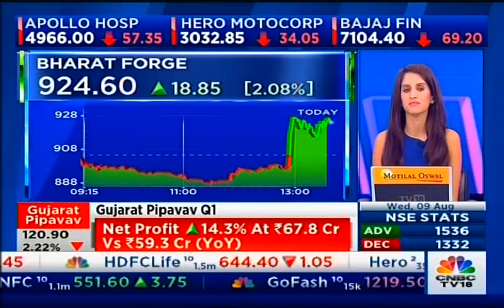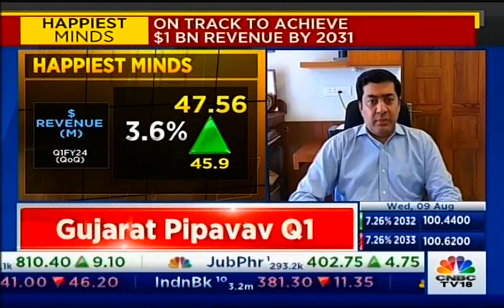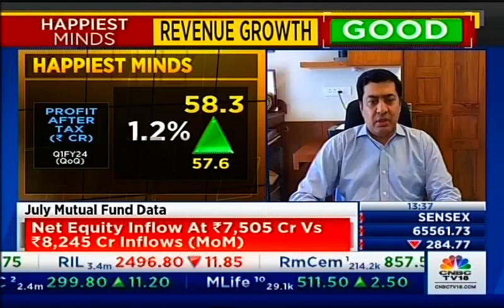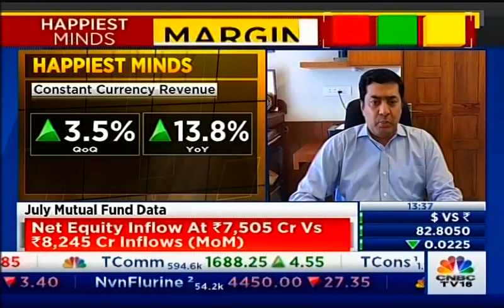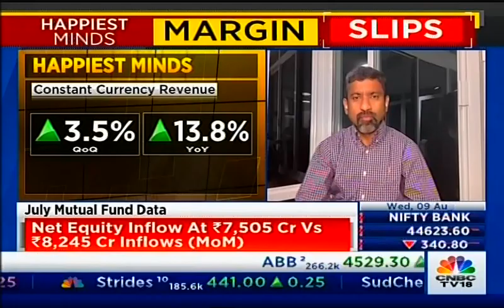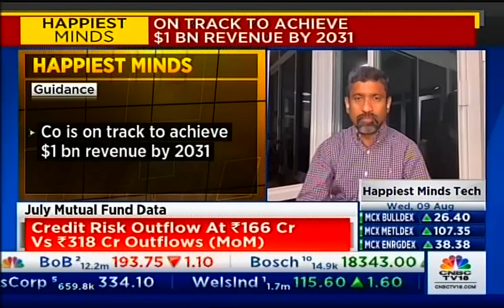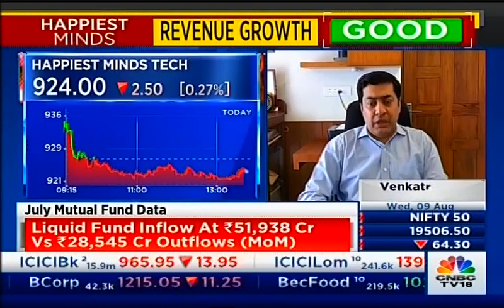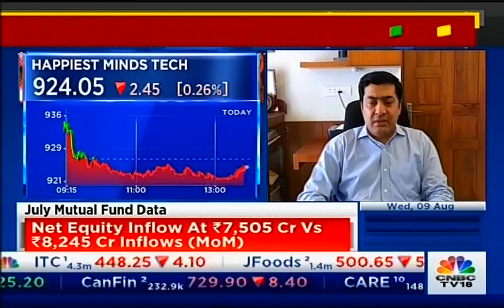Interaction with CNBC TV18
Watch Mr. Joseph Anantharaju, Executive Vice Chairman, and Mr. Venkatraman Narayanan, Managing Director & CFO discussing the company’s performance in Q1 FY24 with CNBC TV18.